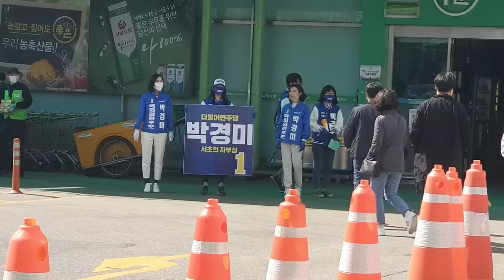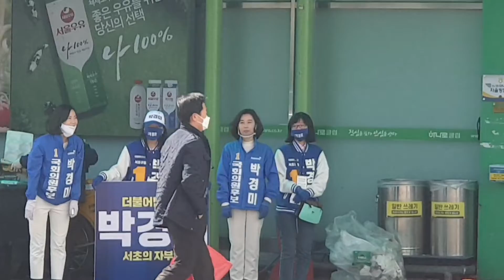[갬블러tv][제6-1탄] [짤]서초을 박경미 힘내라~^^*